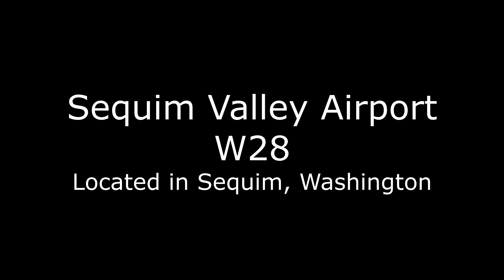Sequim Valley Airport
Located at the tip of the Olympic Peninsula in beautiful Washington, Sequim Valley Airport is a privately owned, public use airport. With its 3,500' runway and on-site fuel, along with a couple of B&B cottages and a Pilot Lounge, it is a jewel in the rain shadow of the Olympic mountain range.